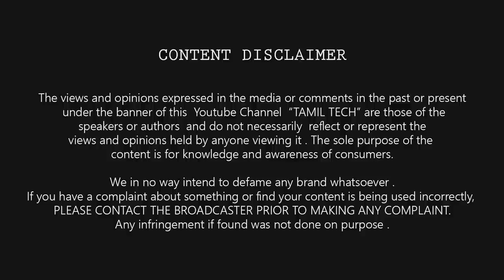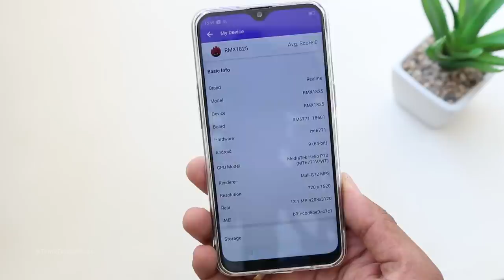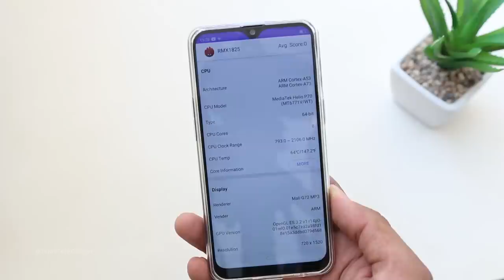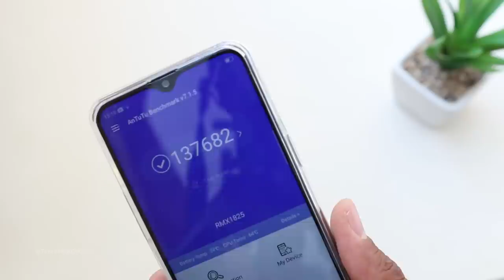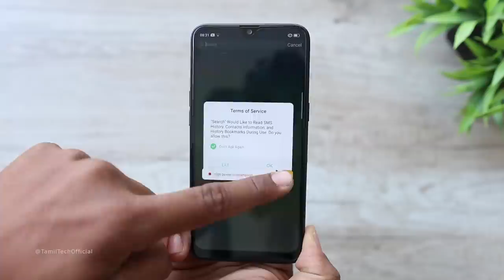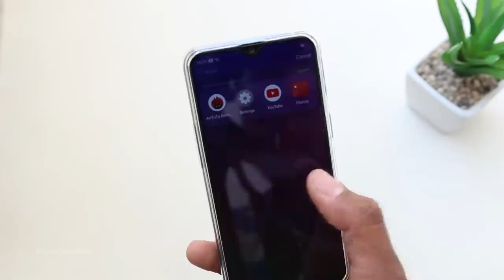Realme 3 UNBOXING & HandsOn Review - ரூ.8,999க்கு கலக்கல் மொபைல் | Tamil Tech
Realme 3 unboxing, Overview with Camera Samples 7 Benchmarks.